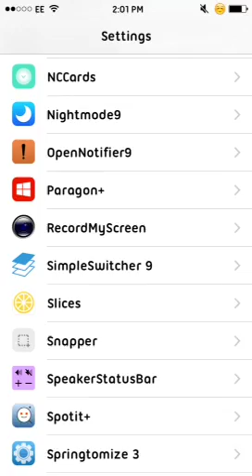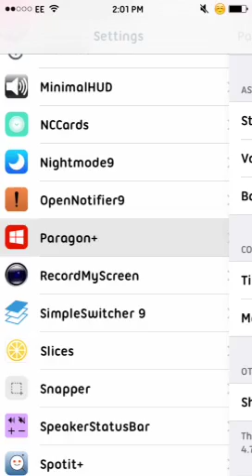Paragon+ iOS 9 Jailbreak Cydia Tweak